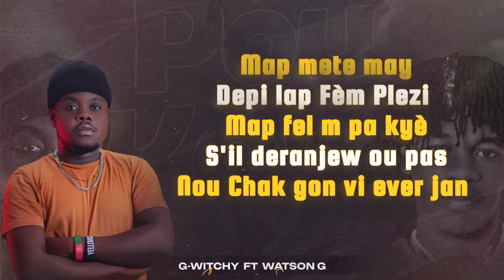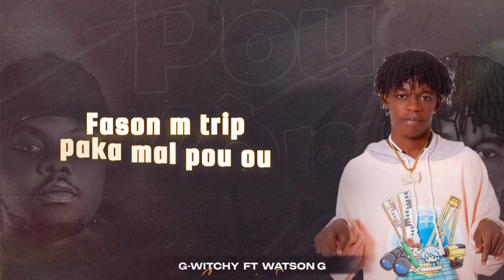POU KÒM-G-WITCHY Ft WATSON-G ( lyrics audio officiel)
Artist